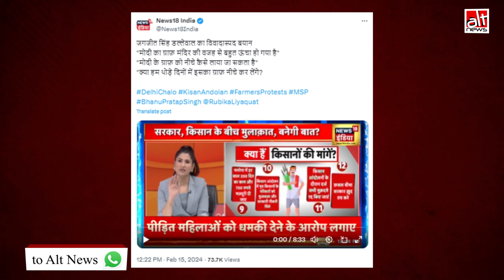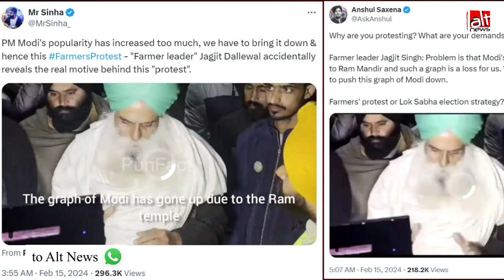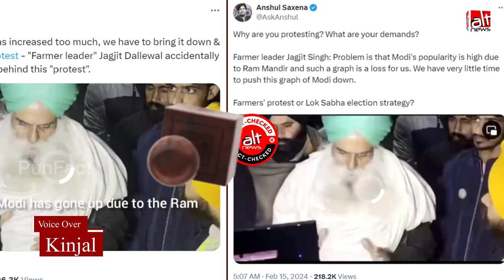Media ने किसान आंदोलन को Modi सरकार की छवि धूमिल करने का प्रयास बताते हुए ऐडिटेड वीडियो चलाया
WATCH how Zee, News18, Times Now Navbharat, India TV etc aired a doctored video which distorted a statement by farmer leader Jagjit Singh Dallewal. Several RW influencers amplified the edited clip while questioning the agenda behind the farmers' stir